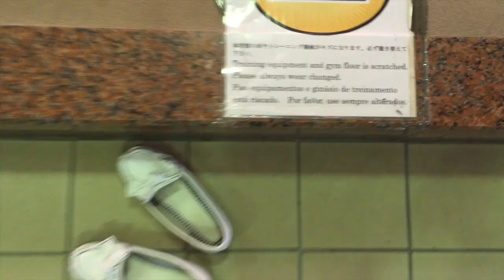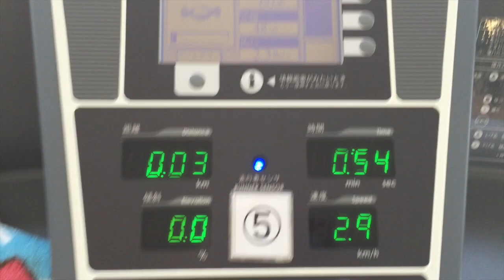Um dia comigo : Academia no Japão VEDA24 Thais Matsura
Hoje tem um dia comigo na academia aqui do Japão,  bora lá queimar umas calorias hehehe

thaismatsura
thalita.matsura

♡Mais informações♡ ⇣⇣⇣⇣⇣⇣⇣⇣